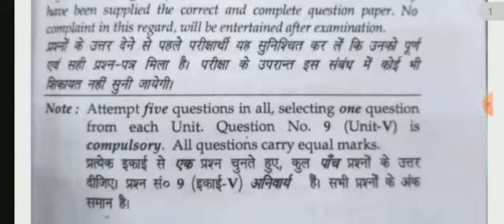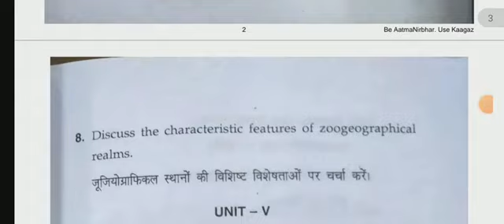Biogeography ✍️ question paper 2021Geography M A 3rd sem 2nd year MDU University Rohtak Haryana